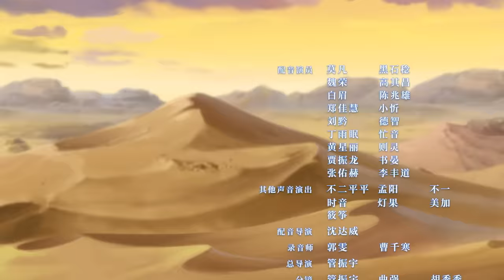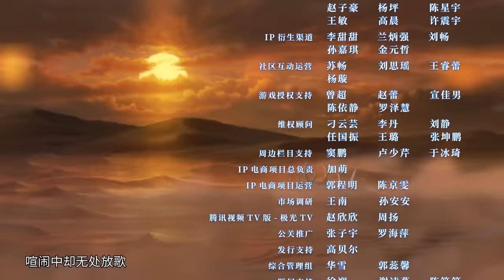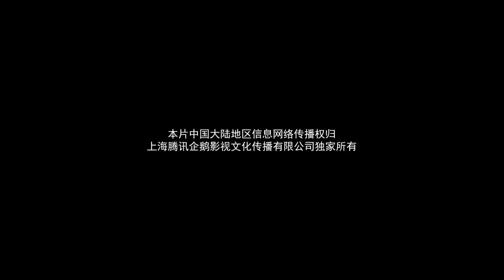🌟ENG SUB | Versatile Mage EP61 (Season 6 EP1) | Yuewen Animation